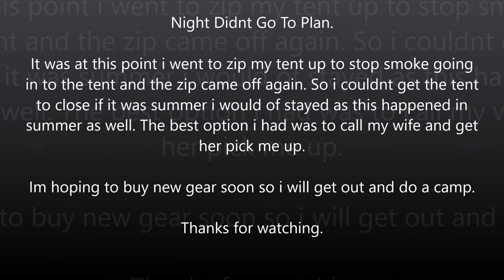Winter Solo Camp ( DIDN'T END WELL )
So i went out to do a solo winter camp but things didnt go to plan.

Chatterley Whitfield

Chatterley Whitfield Colliery is a disused coal mine on the outskirts of Chell, Staffordshire in Stoke on Trent. It was the largest mine working the North Staffordshire Coalfield and was the first colliery in the UK to produce 1,000,000 tons of saleable coal in a year. The colliery and pithead baths complex are on Historic England's Heritage at Risk Register due to being in very bad condition and not in use . In September 2019, it was named on the Victorian Society's list of the top ten most endangered buildings in England and Wales.